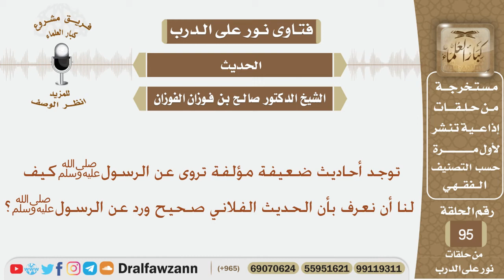توجد أحاديث ضعيفة مؤلفة تروى عن الرسولﷺوكيف لنا أن نعرف بأن الحديث الفلاني صحيح ورد عن الرسولﷺ؟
نص السؤال:
السيرة الذاتية :
للاشتراك في قناة الشيخ صالح الفوزان

رئيس الفريق
لمشروع كبار العلماء